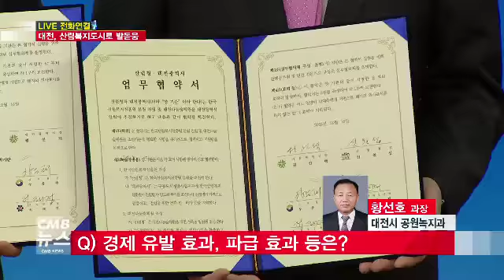[단박인터뷰] 대전, 산림복지도시로 발돋움!